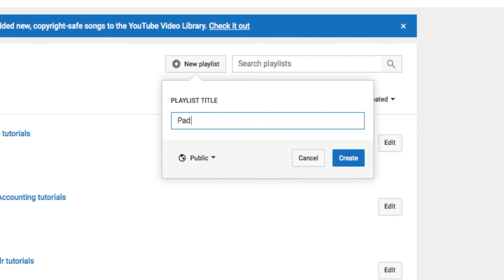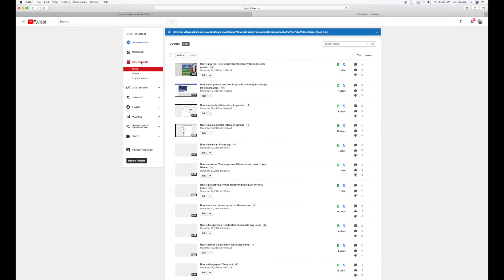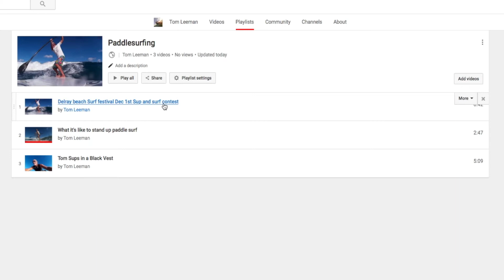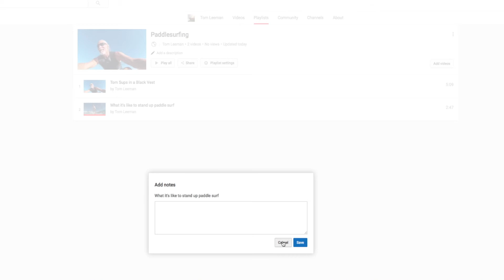How to create a new playlist in youtube studio beta